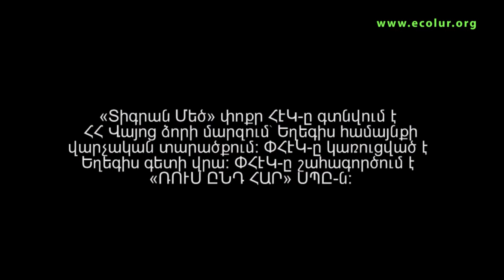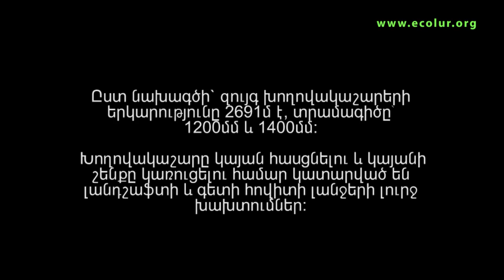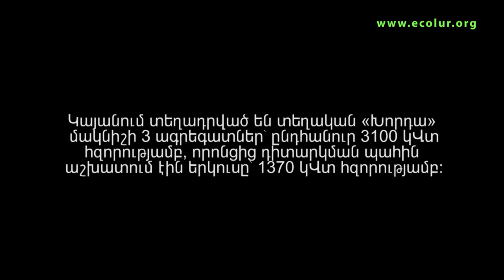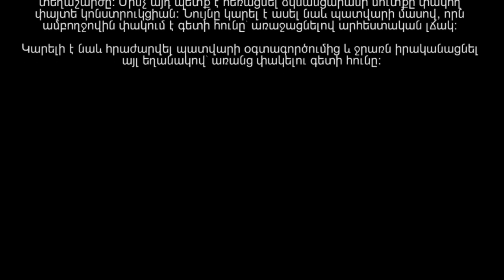«Տիգրան Մեծ» փոքր ՀԷԿ. մոնիտորինգի արդյունքներ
«Աջակցություն փոքր ՀԷԿ-երին վերաբերող բարեփոխումներին` գետային էկոհամակարգերի կայուն օգտագործման նպատակով հանրության և ՀՀ բնապահպանության նախարարության երկխոսության միջոցով» ծրագրի շրջանակներում փորձագիտական խումբն այցելեց «Տիգրան Մեծ» փոքր ՀԷԿ: «Տիգրան Մեծ» փոքր ՀԷԿ-ը գտնվում է ՀՀ Վայոց ձորի մարզում՝ Եղեգիս համայնքի վարչական տարածքում: ՓՀԷԿ-ը կառուցված է Եղեգիս գետի վրա (երկարությունը 47 կմ): ՓՀԷԿ-ը շահագործում է «ՌՈՒՍ ԸՆԴ ՀԱՐ» ՍՊԸ-ն:
Մոնիտորինգի արդյունքում փորձագիտական խումբը պարզեց.